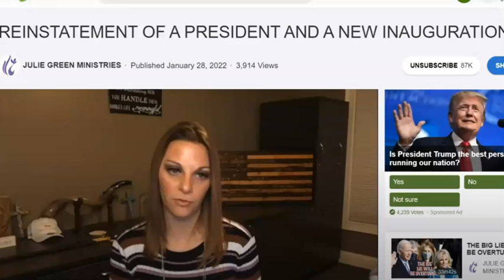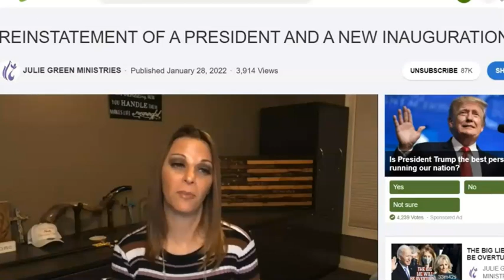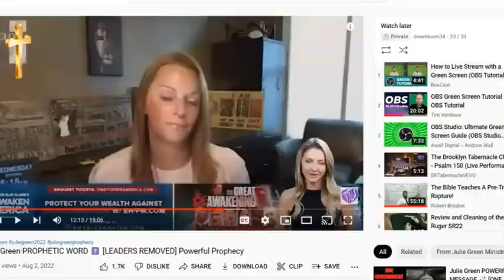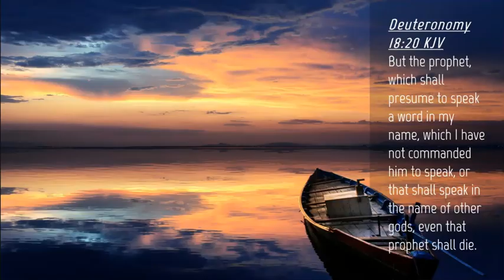False Prophet Julie Green: 7 False Prophecies of Trump's Return in 2022.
Ladies & Gentlemen. One of the greatest False Prophets on social media today.  Do not stand by and watch these wolves shipwreck the faith of your brothers and sisters.  Hold them accountable.  Fight for the faith.